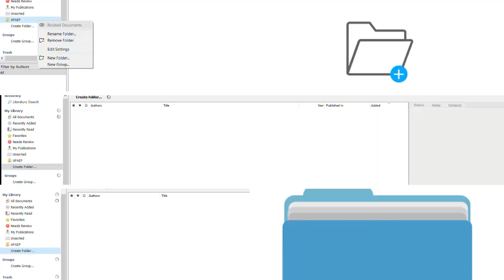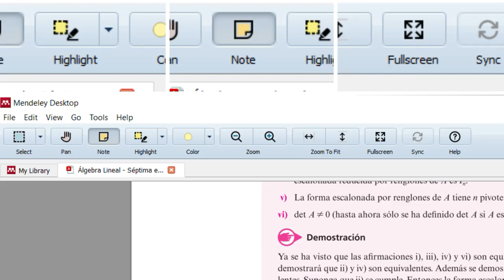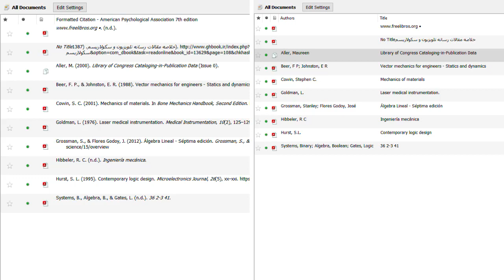Mendeley 1: introducción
Te presentamos el gestor bibliográfico Mendeley, una herramienta que te ayudará a gestionar referencias y archivos en tus tareas e investigaciones.

Proyecto de servicio social: José Javier Pérez Cortéz